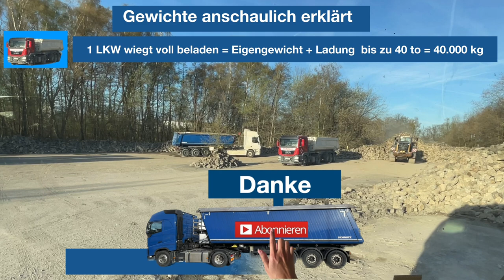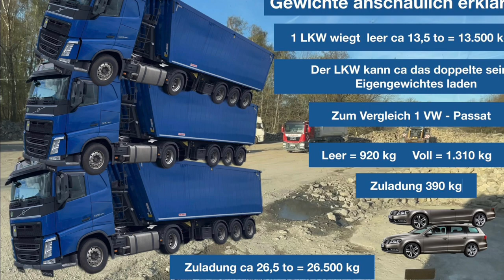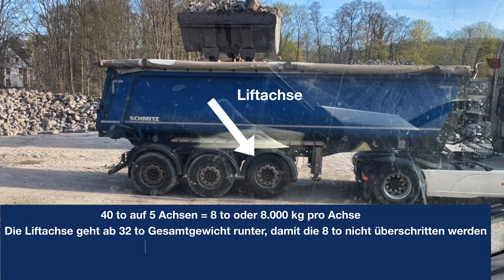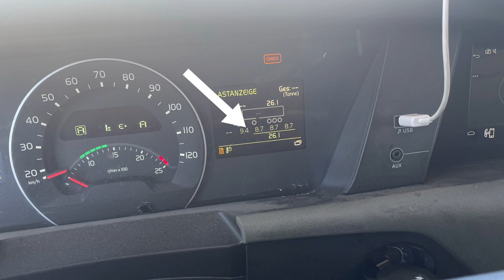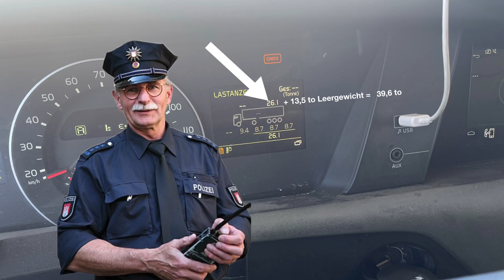LKW-Fahrer zeigt - Das passende Gewicht laden mit dem Radlader bei einem Sattelkipper LKW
Mein Name ist Peter und ich bin ein Hochzeitsdienstleister. Durch die Corona-Krise musste ich mir ein zweites Standbein aufbauen und habe so eine neue Leidenschaft entdeckt: die Welt des Lkw-Fahrens.

Auf diesem Kanal möchte ich euch zeigen, wie spannend, abwechslungsreich und herausfordernd dieser Beruf ist.
Ich nehme euch mit auf meine Touren und teile mit euch meine Erfahrungen, Tipps und Tricks rund um den Lkw.
Ob ihr selbst Lkw-Fahrer seid oder einfach nur neugierig auf diesen Beruf, hier findet ihr interessante und unterhaltsame Videos.